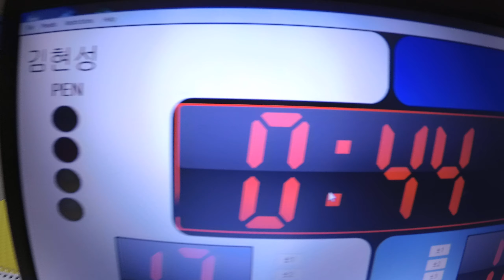Mat 9&10 61 김기범 v 김현성 White (화이트벨트) 남성부 어덜트 앱솔 +76kg (리그로얄12 서울 주짓수 대회 2019)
김기범 (본 아카데미 본 주짓수 마곡) v 김현성 (팀 그리즐리 길동 그리즐리) White (화이트벨트) 남성부 어덜트 앱솔 +76kg 경기입니다.
리그로얄 2019년 시즌 일정:
2019년 리그로얄 챔피언십 - 12월15일 예정